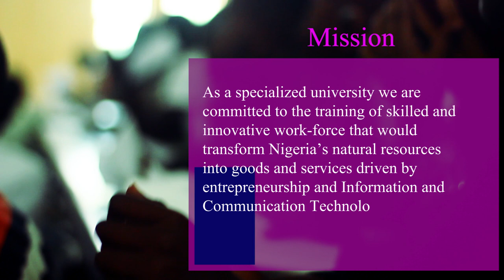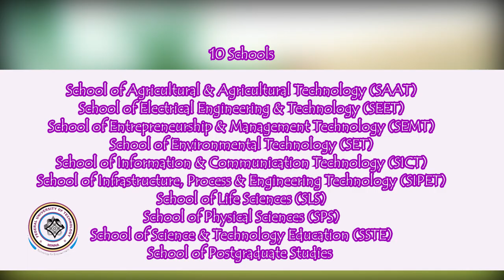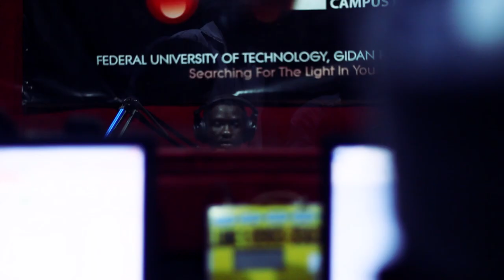FUT MINNA IN BRIEF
A brief documentary of Federal University of Technology Minna